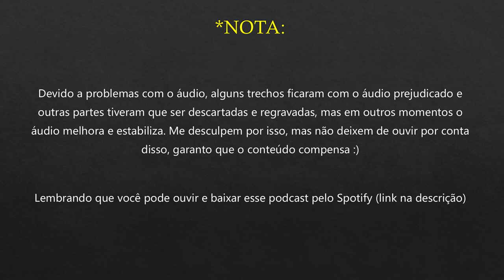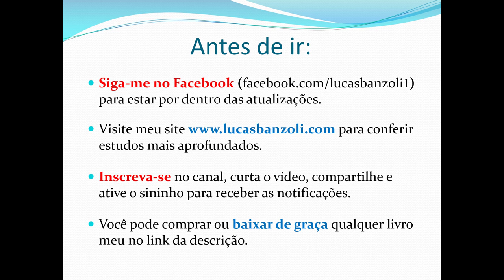Aprenda a memorizar qualquer coisa (Entrevista com Miguel Ferreira)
Entrevista imperdível com Miguel Ferreira, especialista em memorização, que nos revela as técnicas para memorizar qualquer coisa e também nos conta a história da memorização.